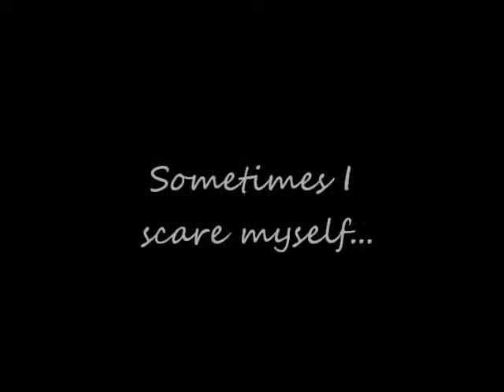Everyday Makeup Routine || KJ Beauty || NYX, Tarte, Physicians Formula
❤ ❤ Click to expand, lovies. ❤ ❤

I hope I didn't scare you too much with no makeup on! Read on for the links!

❤ SOCIAL ❤

❤ Music Credits ❤
"Say Something" - Cover by Kina Grannis
"Beautiful" - Cover by Jackie Parra
"Unpretty" - Cover by Melissa Bitanga